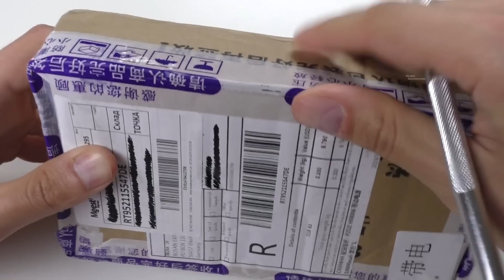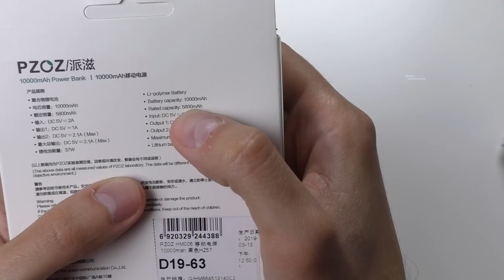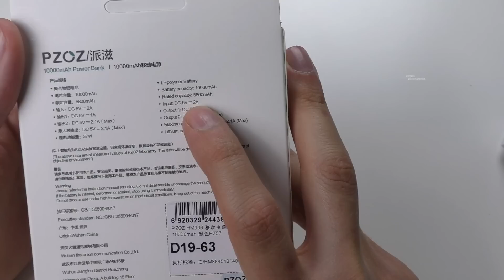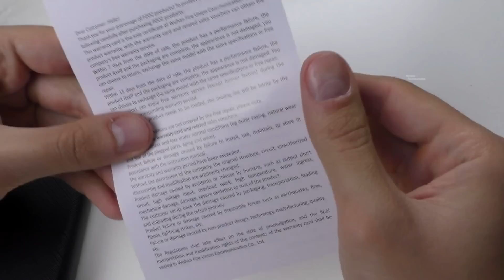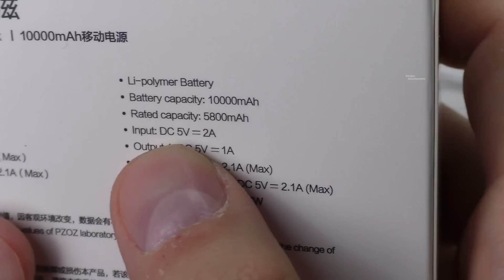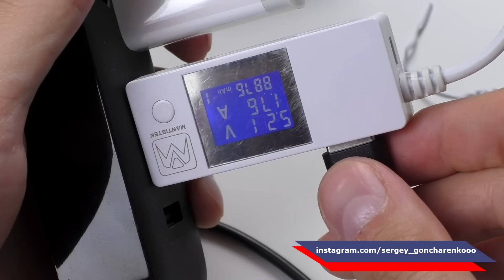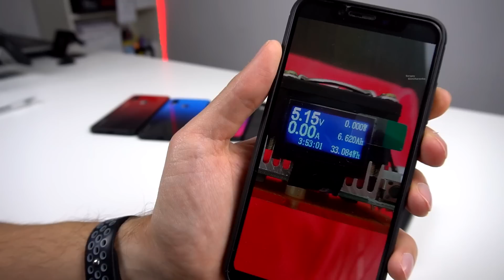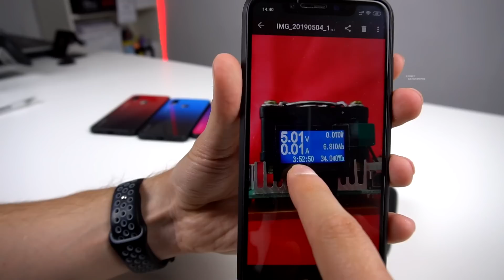Power Bank Pzoz на 10 000 мАч + 2USB. Как брусок мыла